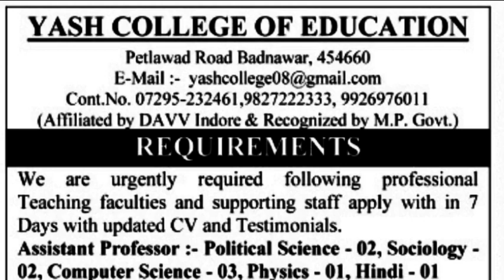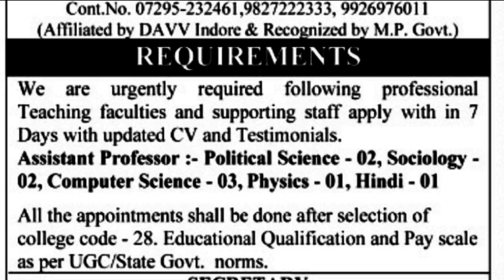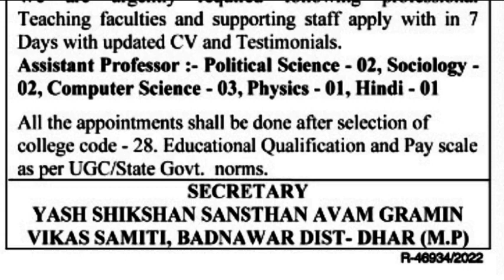Yash College Of Education Badnawar Dhar Mp | Mp Guest Faculty In Assistant Professor | Mp New Job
Ye Video Education ke Purpose se hai, Jisme Yesh College of Education badnawar Dhar MP se Guest Faculty In Assistant Professor Vacancy di gai hai.